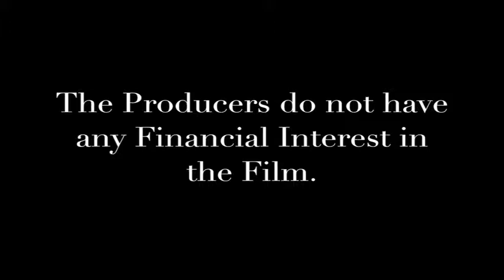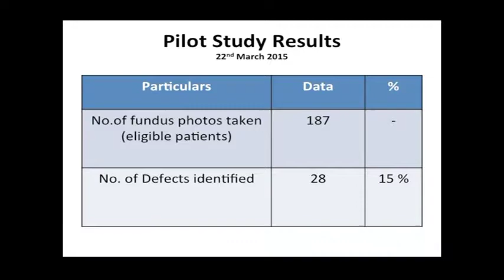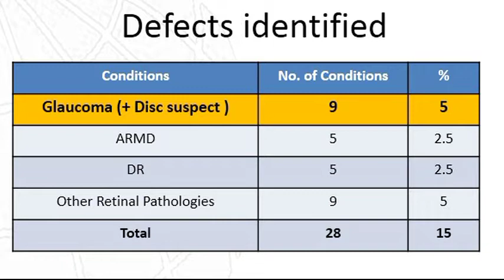Novel Glaucoma Screening in an Outreach Eye Camp in a Developing World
This video is about the novel glaucoma screening using low cost high tech equipments including handheld slit-lamp, Rebound tonometer for IOP measurement and Handheld fundus camera for ONH imaging.